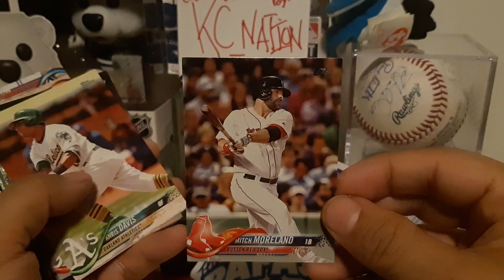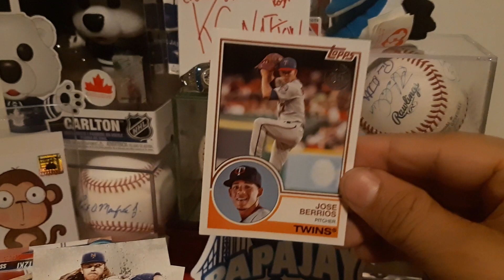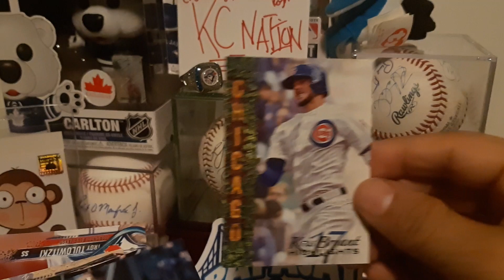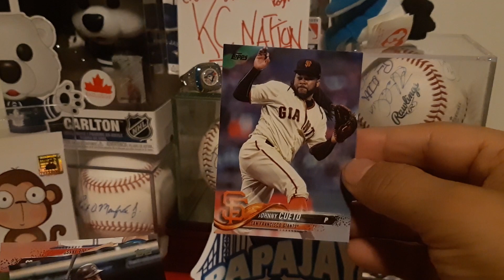Topps 2018 S1 last packs 1 of 2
I had some topps 2018 S1 left over. I got them from clearance at Walmart.
Let's see what we find?

At the end I pointed some of the channels that you may like to check out. They are fun channels and great people.

Papajay Cards, KC Nations, Bobbi Catalano and Joe iPhone.